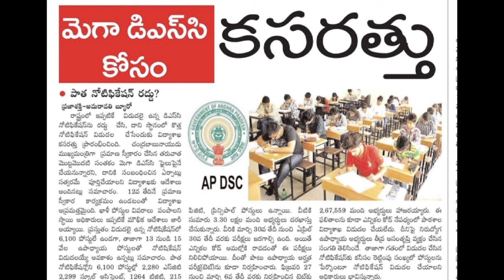ఏపీ లో భారీగా మెగా డీఎస్సీ కోసం కసరత్తు నోటిఫికేషన్ 2024 | AP Mega DSC Big Breaking Update 2024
🔴Offline coaching details
GREAT INSTITUTE
Padmarao nagar
Secunderabad
93473144